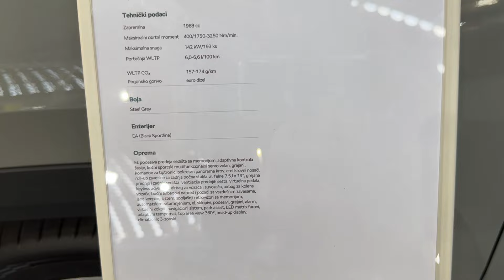New SKODA KODIAQ Sportline 2024 - LED DYNAMIC indicators, specs & details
I filmed this beautiful new Škoda Kodiaq Sportline 2024 model at the Belgrade Auto Show, and in this video you can see details such as the indicators with cool animation, illuminated grille, specs & other cool details of this SUV.

MODEL IN THE VIDEO:
SKODA KODIAQ Sportline 2024
2.0 TDI 193 HP
4X4
DSG 7-speed automatic
COLOR: Steel Grey
Matrix LED lights